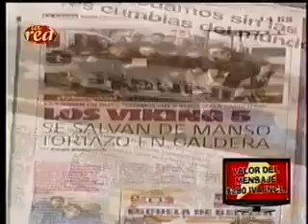los vikings 5 en television en programa Cada dia mejor de la Red con Alfredo Lamadrid-